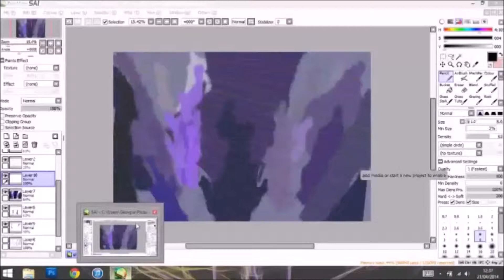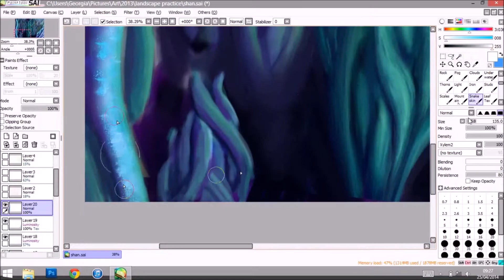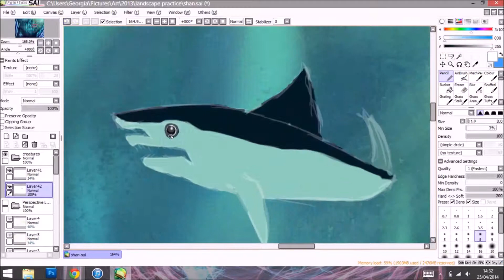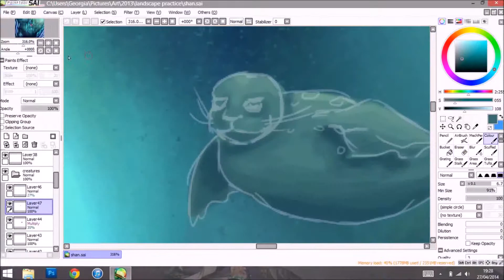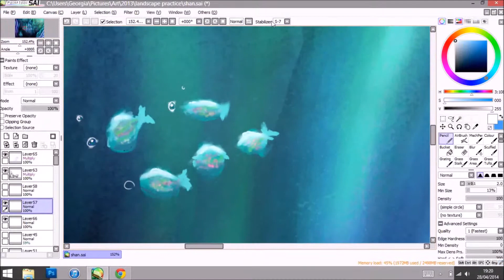Darren Shan Demonata fan art; Underwater ocean paradise environment concept art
This is the process video of a quick digital painting speedpaint created for my college course's final major project. Depicted is what I imagine when reading 'Dark Calling', from Darren Shan's Demonata series (reference taken from page 69-70), when Kernel discovers the underwater paradise while being taken by the ball of light. Painted in Paint Tool SAI in a number of hours (completely forgot to keep track of time!).
Apologies for the choppy video, I had a lot of trouble with my screen recording software, and it ate most of the beginning of my video. Music used is Emalkay's 'When I Look At You'.